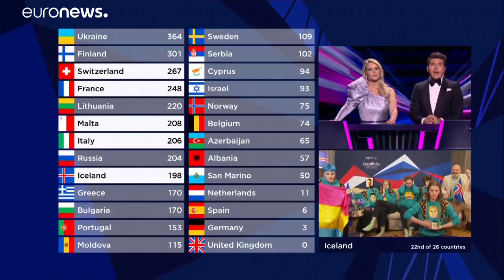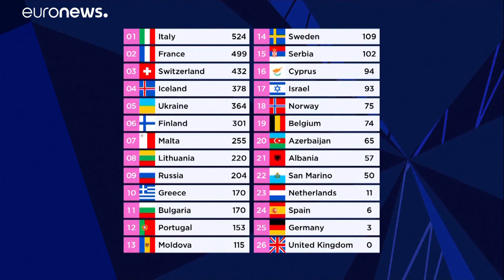إيطاليا تفوز بمسابقة بمسابقة الأغنية الأوروبية "يوروفيجن" للعام 2021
حصلت إيطاليا على المركز الأول في مسابقة "يوروفيجن" الغنائية الأوروبية للعام 2021 متقدمة على فرنسا وسويسرا.